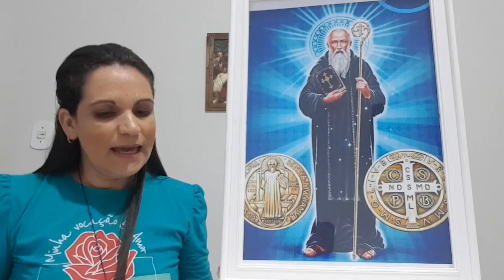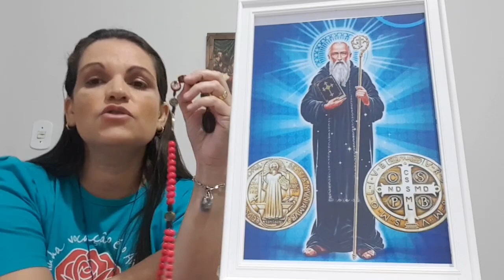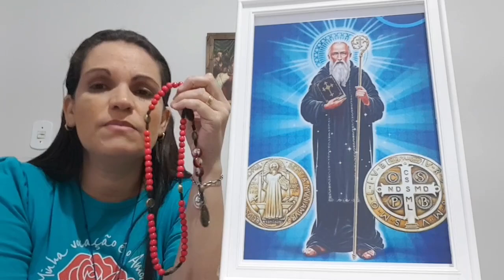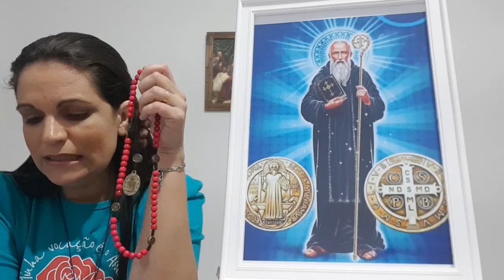40 dias com São Bento | Nono dia: Regra nº 7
As regras de São Bento.